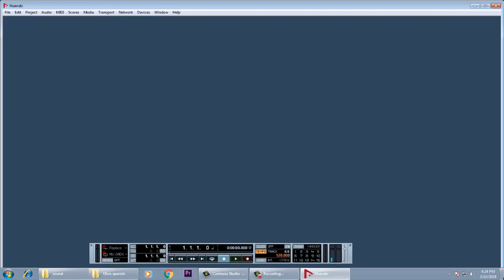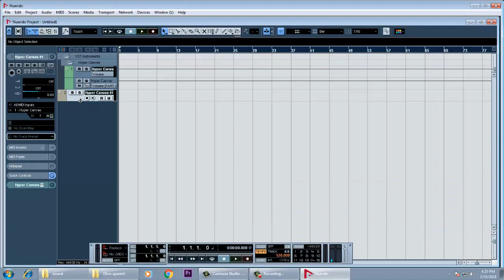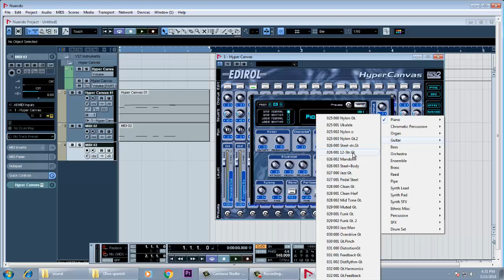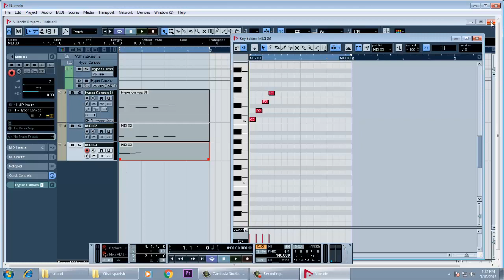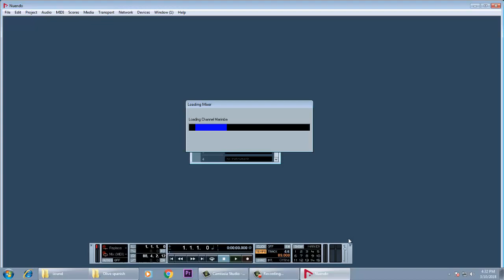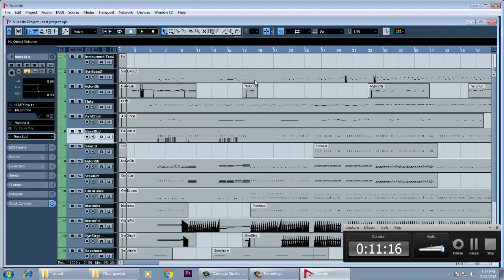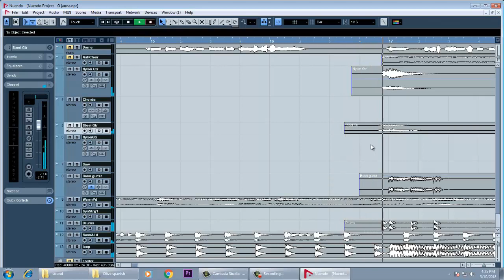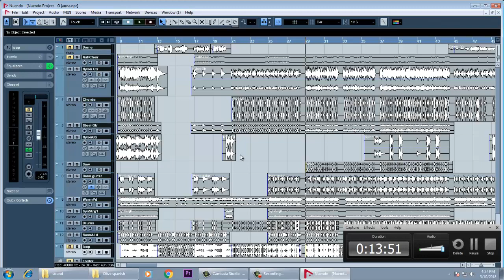Neundo4 tutorials in hindi part 04 Midi , Free Download Project Vsti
Neundo 4  tutorial How to Work in Midi with project file download Neundo 4  tutorial Hindi

Neundo Project
Please click for Download